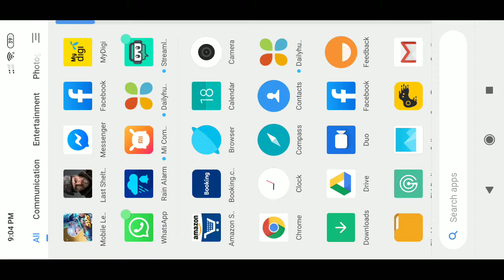My Mobile Legends: Bang Bang Stream